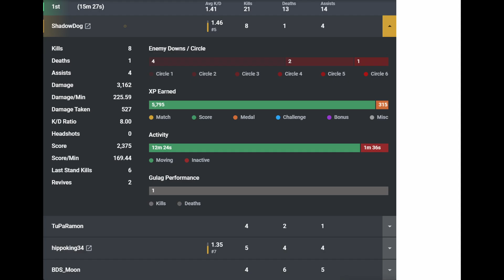I LOVE THE XM4 BUT THIS GAME MAN